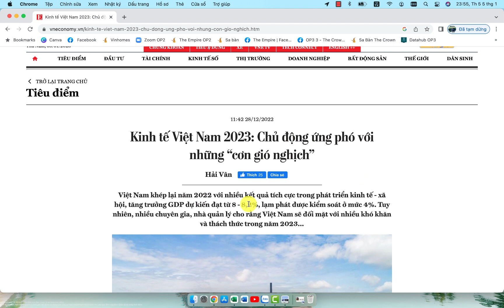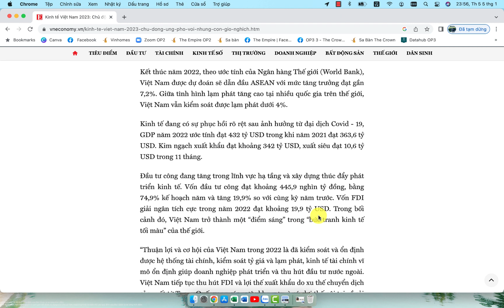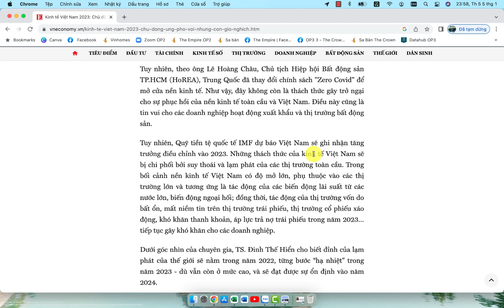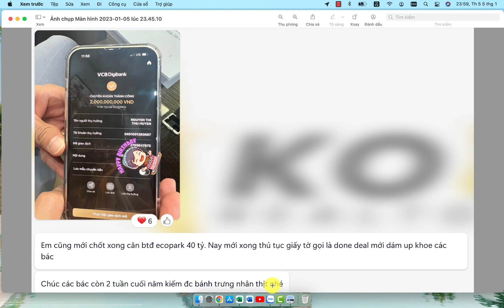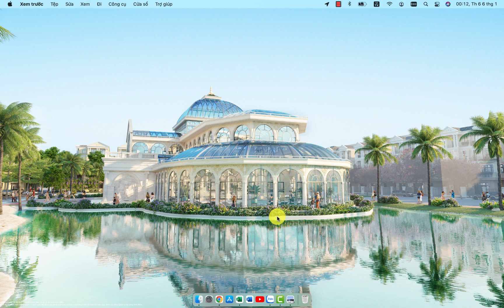Bất động sản 2023 bữa tiệc tân gia phụ thuộc tầm nhìn và vị trí "bữa ăn"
Cập nhật thông tin tại nơi update thông tin một cách đáng tin cậy.
Lên kế hoạch kịch bản tài chính cho dài hạn, tối thiểu 1 đến 2 năm sau khi cập nhật các biến kinh tế, chính trị hiện tại.
Chọn vị trí đặt mâm và mời khách tân gia phù hợp với gia chủ.